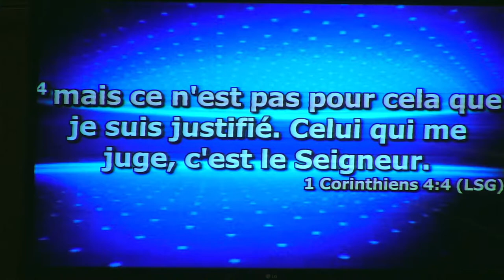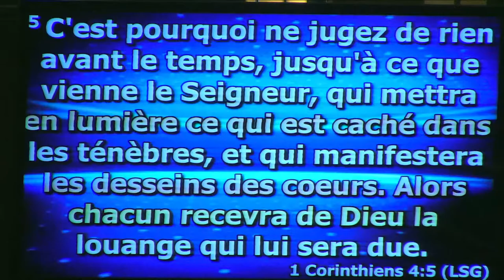Etude Biblique Mardi 20 Avril, 2021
FSBC of Bridgeport